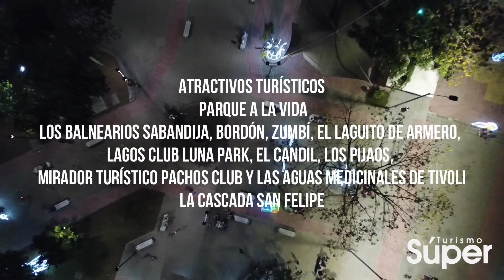Armero Guayabal Renace en Turismo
Un municipio Armero Guayabal se encuentra ubicado en la parte centro-occidente del municipio de Armero, cerca de las poblaciones de Lérida y San Sebastián de Mariquita, lo cruza la carretera nacional que comunica la capital de Ibagué con las ciudades de Honda y La Dorada, lo avecina los ríos Sabandija y Cuamo; cuenta con alternativas de turismo, entre ellas: el Parque de los Oficios (barrio Minuto de Dios), Complejo Turístico El Laguito de Armero, Asociación Cristiana de Jóvenes ACJ-YMCA Tolima, balnearios: Acuarios y Las Estrellas, hoteles, hospedajes, restaurantes y entre otros recursos turísticos.
Feria: Aproximadamente entre los días 5 y 9 de agosto de cada año, en esta localidad se celebra las tradicionales “Ferias y Fiestas en Honor al Señor de la Salud” y el “Reinado Municipal del Folclor y la Agricultura”, donde se realizan desfiles, cabalgatas, eventos deportivos, alboradas, feria ganadera y comercial, muestra cultural, orquestas, casetas, tablados populares, corrida de toros, reinado con desfile de candidatas en traje de baño y en carrozas alusivas al folclor y a la agricultura y coronación, festival gastronómico, quema de pólvora, válida de motos, programación del Santuario del Señor de la Salud, misa mayor, etc.